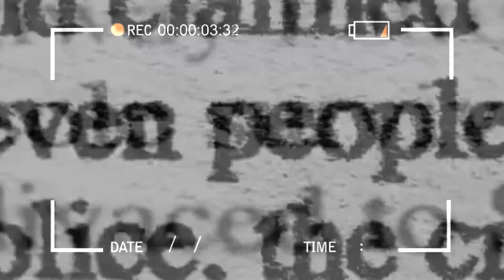Bril Foez x Annie Boy - Now Nd Dayz l Shot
AOD Presents

Bril Foez x Annie Boy - Now Nd Dayz
CO-PROD. BY TOONZ